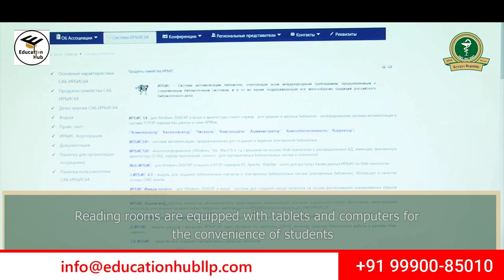Exploring the Excellence of International Medical University in Kyrgyzstan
In this captivating video, join me on a virtual tour of the International Medical University (IMU), one of the premier medical institutions in Kyrgyzstan. Get ready to witness the exceptional facilities, renowned faculty, and vibrant academic atmosphere that make IMU the perfect destination for aspiring medical professionals.

Follow along as we explore the state-of-the-art laboratories equipped with cutting-edge medical technology, the modern classrooms designed to foster interactive learning, and the extensive library resources that provide a wealth of knowledge at your fingertips. IMU's commitment to excellence in medical education is evident in every aspect of its infrastructure.

During the tour, we'll meet with current students who will share their firsthand experiences and insights into the enriching student life at IMU. Discover the close-knit community and the supportive network of faculty and peers that contribute to a nurturing and inspiring learning environment.

I will also introduce you to some of IMU's distinguished faculty members, who are not only experienced medical professionals but also passionate educators dedicated to guiding and shaping the future of healthcare. Their expertise and mentorship will play a pivotal role in your academic and professional growth.

Join me in exploring the extensive range of academic programs offered at IMU, including the comprehensive MBBS curriculum that provides a solid foundation in medical sciences and clinical training. Discover the diverse specializations and research opportunities, allowing you to tailor your education to match your career goals and aspirations.

At IMU, you'll experience a multicultural atmosphere that embraces diversity, fostering cross-cultural interactions and global perspectives. Engage in extracurricular activities, join student organizations, and immerse yourself in the rich Kyrgyzstani culture, creating lifelong memories and friendships.

Whether you dream of becoming a skilled surgeon, a compassionate paediatrician, or a groundbreaking medical researcher, International Medical University is where your aspirations can become a reality. Don't miss this chance to explore the excellence of IMU and unlock your potential for a successful medical career.

Join me on this virtual tour and let's embark on a journey of excellence together!
Education Hub LLP
Address - 201C, 2nd Floor City Centre, Plot No 5, Metro station, Sector 12, Dwarka, New Delhi 110075
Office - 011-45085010